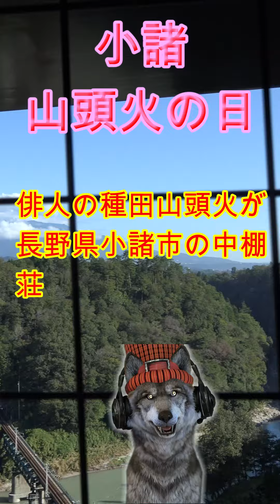5月19日（木）の今日は何の日